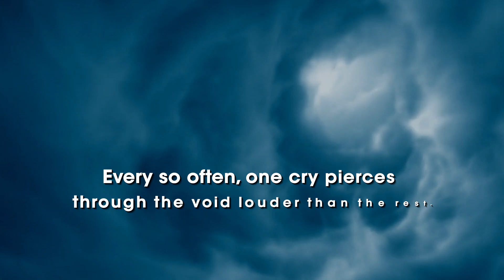Savior of Lost Souls (Retribution Book 1)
In a world where the threads of fate are woven with the hands of ancient gods, one divine being must step into the lives of a seemingly perfect family to prevent a tragedy that could shatter their world forever.

Since the dawn of humanity, the ancient god Lavek has been around, listening to the anguished cries of souls taken before their time. In the purgatory existence of Ul’Den, these restless spirits yearn for a second chance.

Every so often, a spirit’s plea is so loud it stands out above all else. Lavek is drawn to the time and place leading up to their death. His mission is to save them before that fateful moment and deliver retribution to those responsible. He is merciless to the guilty and a savior to the innocent.

In 1986, the Williams family seems to have it all – a good house, stable jobs, and a perfect daughter. They are the epitome of happiness. But their world is about to be shattered.

Lavek must piece together the clues, as he races against time to prevent a tragic loss. His journey tests his resolve and wisdom at every turn. Can he alter fate and save them from their darkest hour?

Experience a tale where the stakes are high, and the outcome hinges on the choices of one powerful being striving to bring justice to the world. Get your copy today and dare to unravel the mystery and see if fate can truly be rewritten in Savior of Lost Souls.

Savior of Lost Souls is the first installment of the dark fantasy thriller Retribution series.